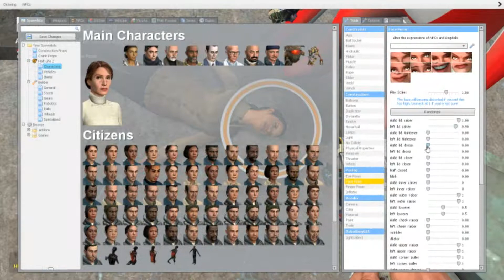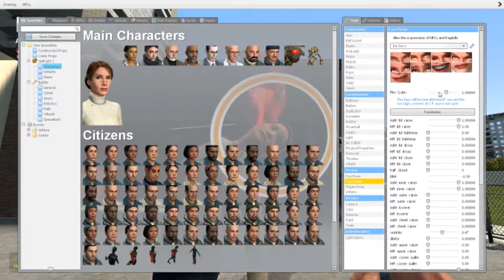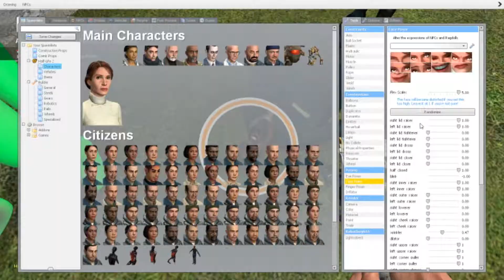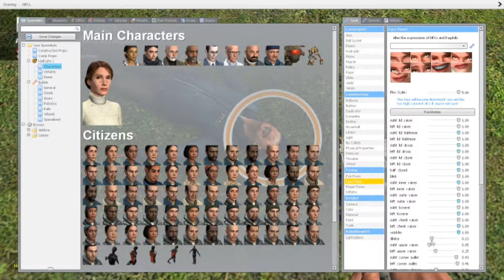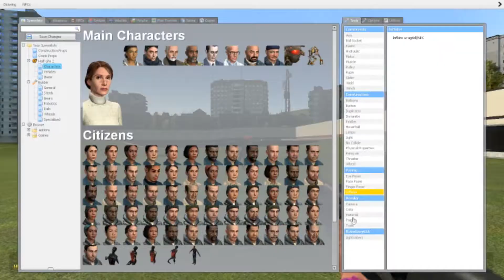WELCOME TO HELL! GMod Funny Moments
This is with my cousin
Stay Classy and FaZeUP